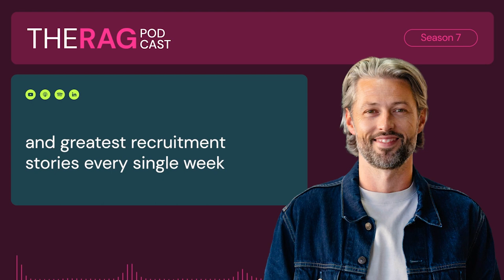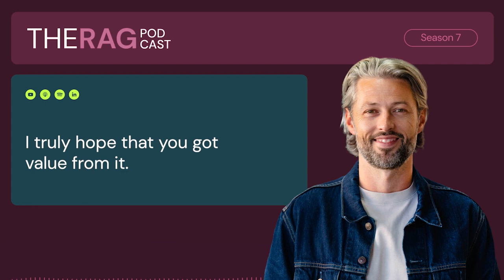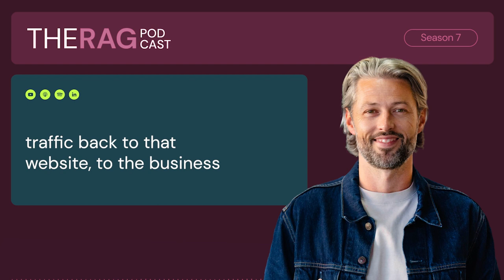S 7 | Ep20 - Owen Myers & Jenna Mackie on doubling revenue YoY whilst working a 4 day week!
On this week's show I was joined by Owen Myers and Jenna Mackie, the founders of Mackie Myers.

Mackie Myers is a specialist accounting and finance recruitment firm headquartered in London, two and a half years old with 14 employees.

Since launching, the business has doubled revenue year on year and operated in a sustainable way!

They've introduced a 4-day work week after 12 months, which has been hugely successful.

And they are now looking at growing from 14 to 40 - 50 over the next few years.

In this episode, we talk about:

- Their start-up story whilst navigating the challenges of the COVID-19 pandemic at the same time
- Business planning basics
- Transitioning to a four-day workweek and the benefits they’ve experienced
- Managing client expectations and effective communication
- Balancing work and parenthood
- Returning to work after maternity leave
- Challenges and successes of 2022
- Profit margins in the recruitment industry
- The current state of the business and their future vision!

For anyone who's listening, who wants to build a business in the future always right at the start of their journey, this one's gonna resonate because ultimately, these guys are two and a half years in, everything's fresh, everything's real, and they're making it work.

If you’re a recruiter who’d love to listen and learn from some of the greatest recruitment owners and leaders, then you need to listen to the RAG Podcast!

We’re having real and raw conversations with successful recruitment entrepreneurs about what is happening in their businesses right now and their plans to navigate market changes.

Episodes are released every Wednesday at 12 pm

Our trusted partner RecruitHub helps new founders launch their own recruitment businesses in the UK, US & UAE. The community is growing rapidly, with over 70 founders on the RecruitHub platform.

Everything you need to launch your own recruitment business with ease.

- Receive 100% of the fees you bill
- Own full commercial control of your business and increase its value
- Cutting-edge tech stack, from ATS to sales automation
- No admin - they handle everything from company registration to contracts, to finance and support
- No setup costs on the platform, no recurring fixed costs, and no surprise fees

Safe to say it’s been a tricky year for the recruitment sector globally. Many have had to operate through uncertain times, making tough calls and streamlining where possible.

But anyone who has tried it knows it’s not easy to get right. That’s where Untapped comes in.

Untapped is one of the hottest companies in the market right now, helping agencies in the UK, US, Middle East and Australia transition to the new world, leverage elite remote individuals and even build whole offshore sourcing and recruiting teams.

They source from the most exciting talent pools on the planet for recruitment staff and embed elite talent into your company to improve diversity, productivity and the cost of your teams. Your UK team will also love the help with some of the repetitive, time-consuming work that lands on their desk, improving their job satisfaction.

They put around 3000 candidates per month through an intense 4-stage interview and online testing process to find the top 1% and secure these people roles in UK agencies
doing research, marketing, finance, sourcing, end-to-end recruiting, coordination and account management.

All candidates are benchmarked against UK competency frameworks and are tested for the highest level of communication and language skills.

It’s a simple process: You pay a deposit to kick off the search, they provide a candidates shortlist in 14 days.  You can also put people through your own process and then hire perm or on a freelance basis, depending on your needs. They are totally transparent with salaries. Typically your global talent will earn 30% more than their local benchmark giving you high levels of motivation and work ethic, but you’ll still pay 70% less than a UK equivalent support. It’s a no-brainer to complement existing teams to handle surplus demand or to ease cost pressures.

If you’re not using this time to rip up your business model and rebuild it with global resources, you are going to fall behind those that do. Due to demand and capacity restraints, they are operating a waiting list at the moment, so be quick to get in touch